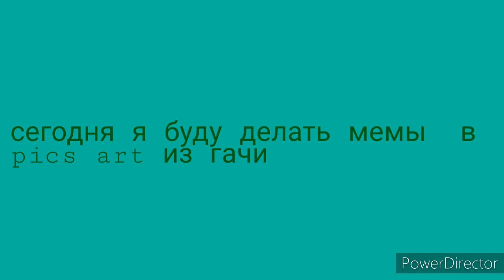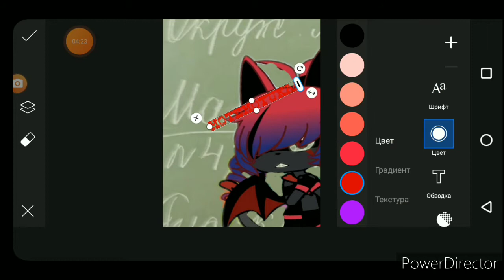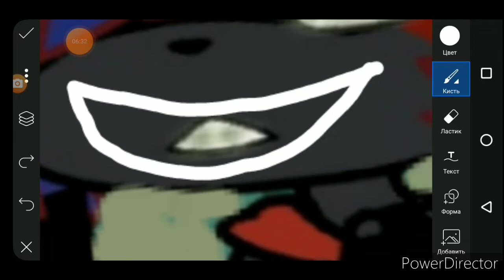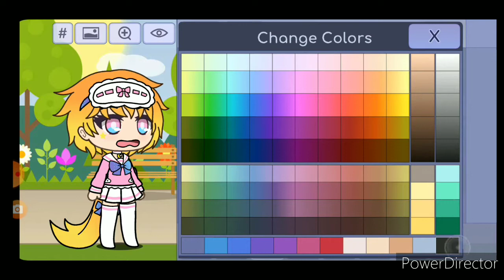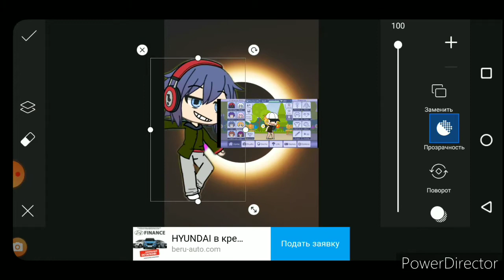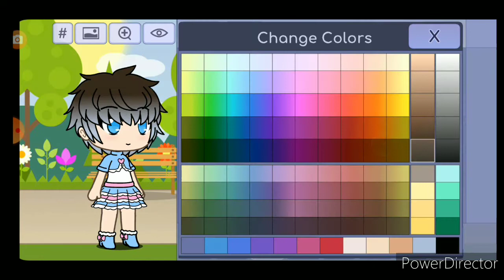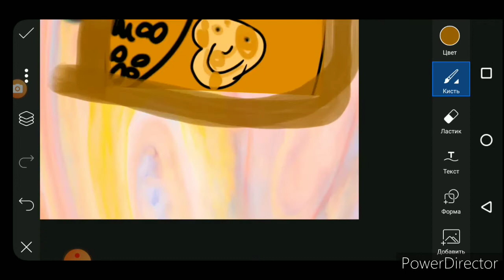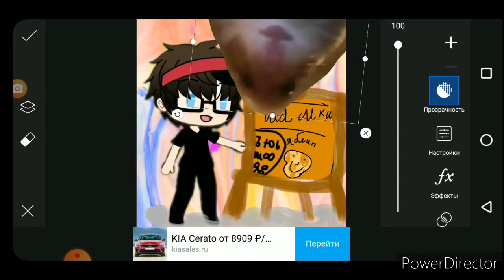делаю мемы в pics art